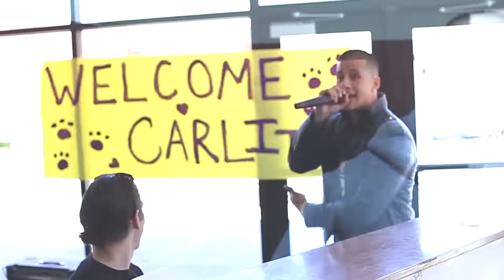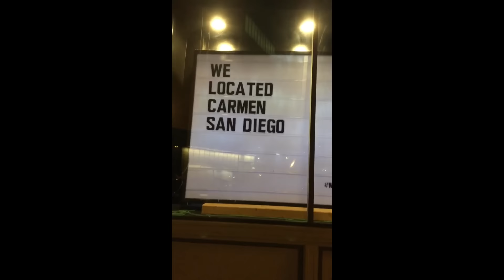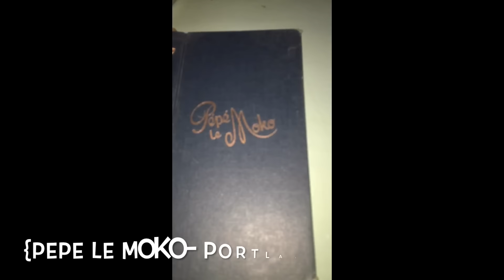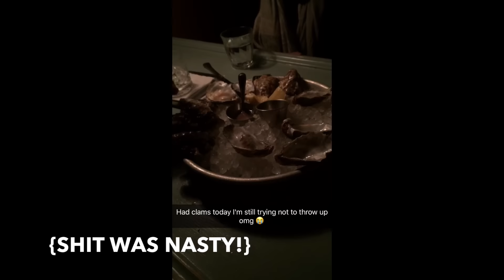FOR THE LOVE OF CLAMS & BASKETBALL! {DAILY^CARLITO} {EP. 2}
{EP. 2}
WELCOME TO MY DAILY VLOG! LOVE YOU ALL ENJOY!

Song: "PON YA BODY" BY MYSELF (CARLITO OLIVERO)
(I OWN ALL COPYRIGHTS TO THIS SONG)